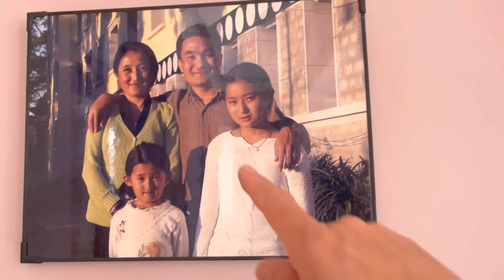Welcoming a new member in our family 🥰 || Wedding Season || Lama Vlog